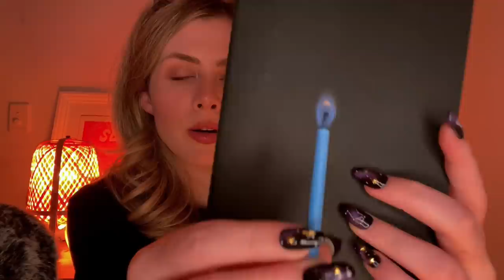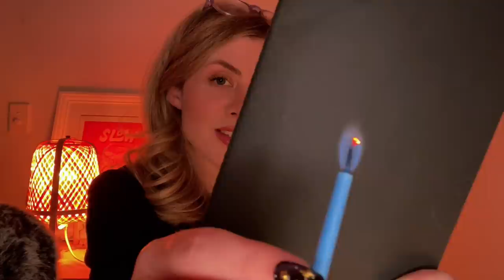ASMR for Aries Star Signs 🔥 [Zodiac Tingle Session]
Welcome to your personalised Aries Zodiac Session, I have put together a collection of triggers just for you so that you can become your best self. Enjoy triggers such as personal attention, focus triggers, hand movements, invisible scratching, woodwork candle, hand sounds and breathing exercise 💕

I'm a bit sick at the moment friends so that's why I've been a lil 'quiet'. I've been finding it really hard to get to bed early for my new job and as such haven't been getting the minimum 7 hours sleep. If you're regularly getting less than 7 hours sleep your immune system is weakened so it's no wonder I'm sick 🤒 I'm hoping this weekend I'm able to rest and recover a bit. So this is our reminder: make sure you're looking out for yourself, whether that means getting enough rest, limiting time on your phone or scheduling in a walk or time with a friend - please do that. I want the best for you, okay? 🥰

Thanks to my Aries Patrons Alec & Zach for being part of this video 💕

Quiet
Xx

0:00 Intro
5:12 Close Up Sensitive Whispers 🤫
10:15 Crystal healing (Focus trigger & semi inaudible whispers)
14:00 Heat activation (face touching, inaudible scratching & hand sounds)
18:42 Woodwick candle and Hand Movements ✋🕯
22:02 Crystal Quartz Healing (Breathing Exercise 🌬)
25:32 Colored flame candle  🌊🕯 (match lighting)
29:13 Misting you 💦
30:39 Reading Your Horoscope 🔮
32:44 Aries Recommendations
35:03 ❤️❤️❤️